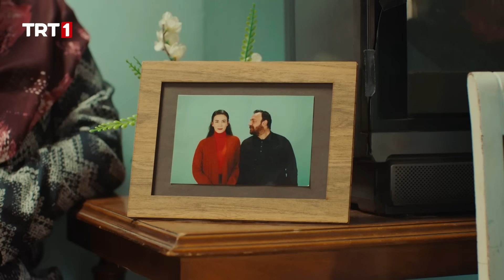"Ben hamileyim, bir bebeğimiz olacak!" - Gönül Dağı 142. Bölüm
Gönül Dağı 142. Bölüm özeti:
Amcaoğulları ve kızlar birinci sınıfı bitiren çocukların karnesini görmek için sabırsızlanırlar. Gülsüm Öğretmen, velilere unutamayacakları bir ders verir. Selma'nın başı dönmeye başlar. Bu durum tekrarlanınca endişelenmemesi için Taner'den gizler. Selma'nın rahatsızlığının sebebi nedir?
Erken doğumu başlayan Elif, hastaneye kaldırılır. Hastane koridorunda çaresiz bekleyiş başlar. Elif ve bebeği yaşayacak mıdır?
Erkan ve Filiz'in isteme merasimi olacaktır. Zahide ve çocuklar yurtdışından gelecektir. Herkes dört gözle onların gelmesini beklerken neler olacaktır?

Bozkırda Bir Anadolu Masalı GönülDağı TRT1'de!